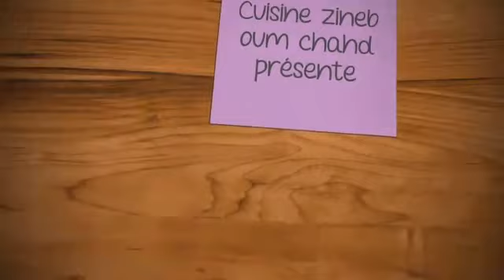2في1 من خليط واحد حضري نوعين من الكيك اليومي الإقتصادي /Economic Daily Cake/cake économique 2en1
2 حبات بيض
160غ سكر خشن
25 سل حليب
16سل زيت نباتية
400 غ دقيق
16غ خميرة كيماوية
رشة من الفانيلا
رشة ملح
8غ كاكاو خام

Ingrédients:
 2 oeufs
160g de sucre semoule
25 cl de lait
16 cl d'huile végétale
400 g de farine
16g de levure chimique
 Une pincée de vanille
une pincée de sel
 8g de cacao amer

Ingredients:
2 eggs
 160g of caster sugar
25 cl of milk
16 cl of vegetable oil
400 g of flour
16g of baking powder
 A pinch of vanilla
a pinch of salt
8g of bitter cocoa

Ingredientes:
 2 huevos
160 g de azucar en polvo
20 cl de leche
16 cl de aceite vegetal
400 g de harina
 16 g de levadura en polvo
 Una pizca de vainilla
 una pizca de sal
 8 g de cacao amargo